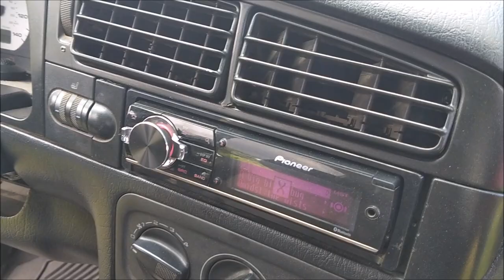¡VW Jetta con equipo Orion y MTX!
El auto lo encontramos en las Finales Nacionales de Street DBs, en Ario de Rosales, Michoacán.